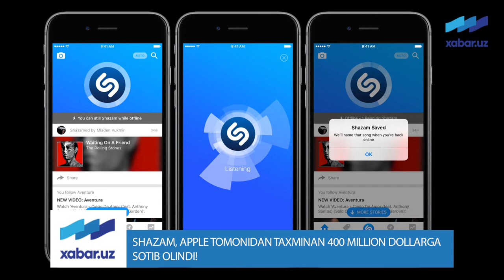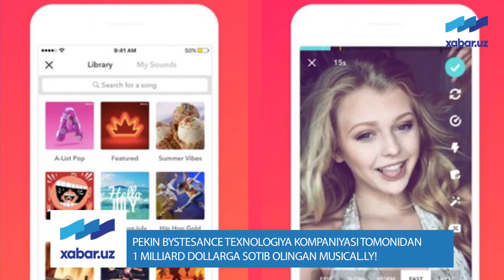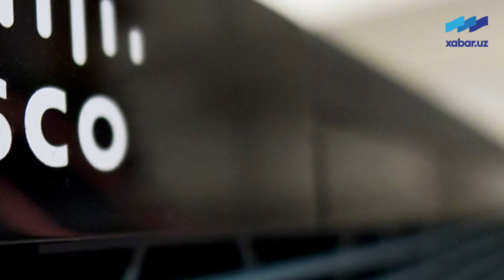2017-yilda sotilgan eng qimmat startaplar!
“IT Biznes” ko’rsatuvi (2-son)
Xabar.uz - 2017